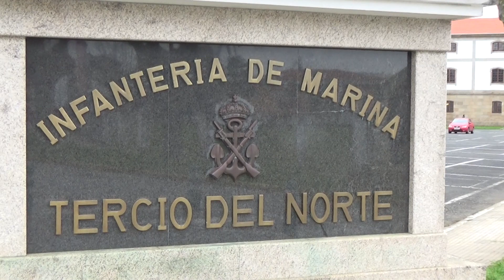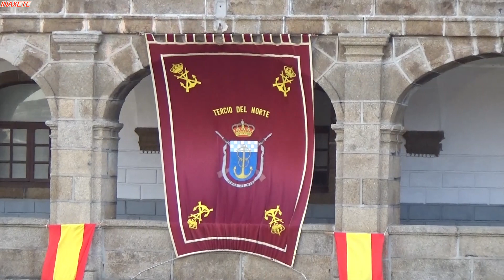Desfile 480 Aniversario Inf. Marina Cuartel de Dolores Ferrol 2017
En el 480 Aniversario de la fundación del cuerpo de Infantería de Marina, se celebró en el patio de Armas del cuartel de Dolores de Ferrol, una Parada Militar presidida por el Almirante Jefe del Arsenal Militar, Vicealmirante Francisco Javier Romero Caramelo, que fue recibido por el Coronel Comandante del Tercio del Norte. En el patio de Armas se encontraban formadas al mando del Comandante Andrés Rodríguez Tizón, una escuadra de Gastadores, la Unidad de Música, tres Compañías, y la unidad Cinológica (canina)